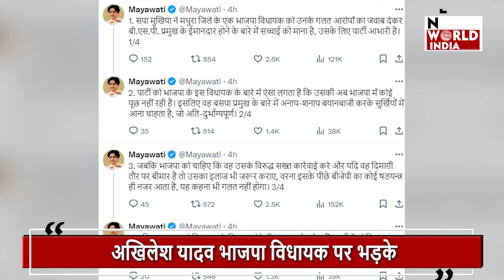Mayawati On Akhilesh yadav: मायावती ने क्यों अखिलेश यादव को कहा शुक्रिया ?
यूपी की एक राजनैतिक दल जो एक समय में यूपी की सियासत में एक अहम भूमिका निभाती थी वो आज कल वो अपनी सियासी जमीन तलाश रही है ,लेकिन कहते है न समय कभी बराबर नहीं होता एक पार्टी जिसको कभी राष्ट्रीय पार्टी का दर्ज मिला लेकिन समय आते आते आज वो अपने कोर वोट को भी नहीं बचा पाई और जिसका कभी यूपी की सियासत में अच्छा खासा प्रभाव होता था वो अपने ही घर में 2024 के चुनाव में महज 5 % वोट पर सिमट गई